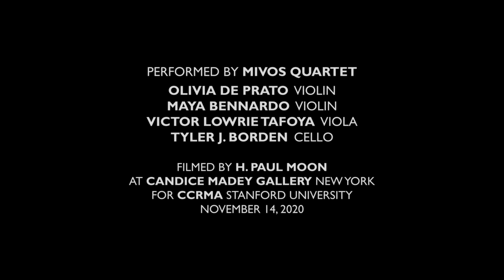1:00 by Mark Applebaum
1:00 (1992) by Mark Applebaum
Premiered by Mivos Quartet
November 14, 2020
1 Rivington New York, NY